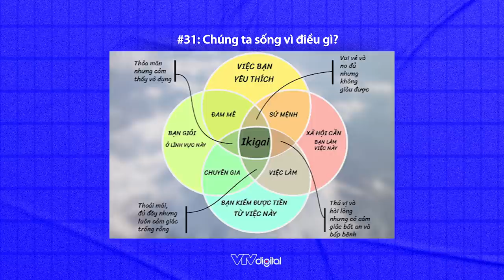Ơi nghe nè #31: Chúng ta sống vì điều gì? | VTV24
Bạn có đang hạnh phúc không?
Điều gì khiến bạn thức dậy mỗi ngày?
Làm sao để chúng ta tìm được ý nghĩa của cuộc sống?